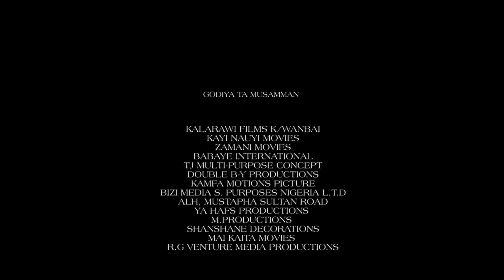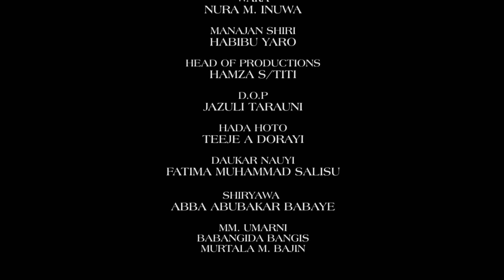ADAM ZANGO ba zai iya raba irin matar da dan uwansa ba - Nigerian Hausa Movies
ADAM A ZANGO MOVIE